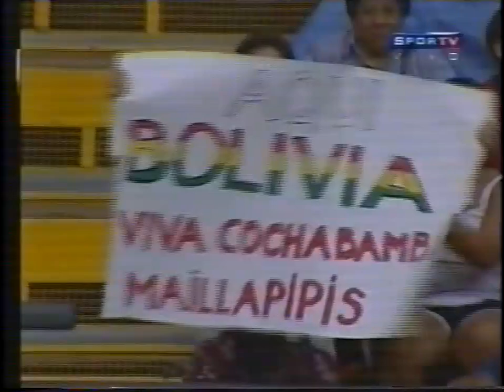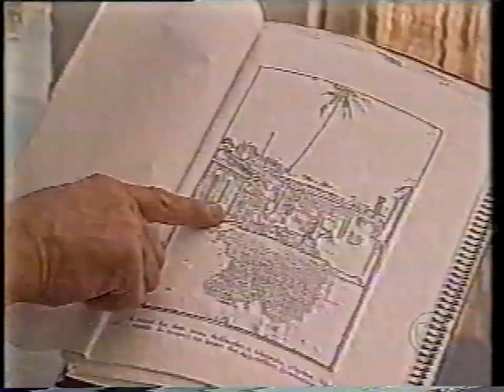2002 - Inesquecível Semi - Yugoslavia Vs Brasil do Líbero Serginho Escadinha. Volleyball Masculino